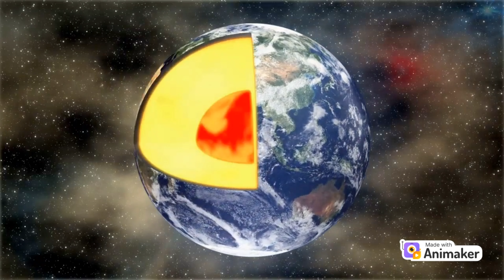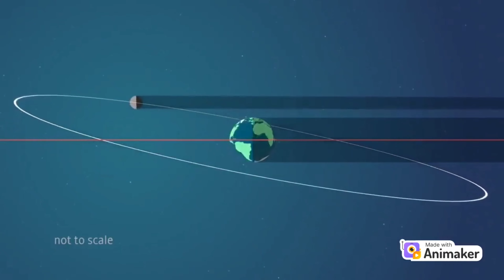A short & interesting animation | What if Earth stopped spinning?